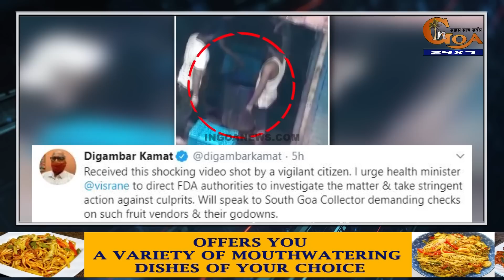Beware! You might be eating sweet poison in name of Bananas. WATCH This